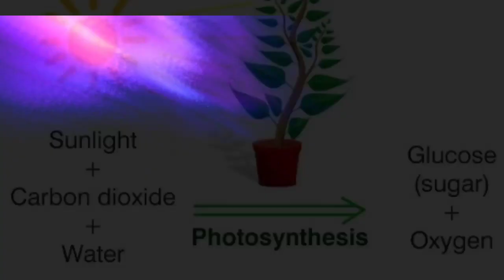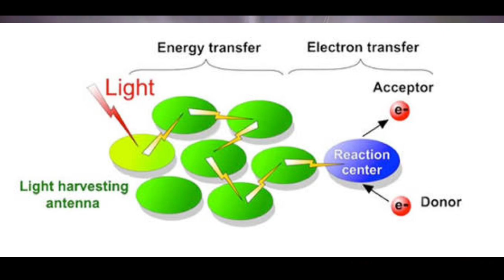DS News #3 | photosynthesis | New research on sun energy | Cambridge university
This channel explains theories, experiments and researches of science along with the mix of some general knowledge.

ScienceTechz चैनल का निर्माण आप सभी लोगों को वैज्ञानिक तौर तरीकों से रहस्यों को बताने का जरिया है। जो आपके ज्ञान को और भी बढ़ा देगा, हम आपको यह वीडियो पूर्ण हिंदी में प्रदान करते हैं |
आपको जिस टॉपिक पर वीडियो चाहिए आप हमें कमेंट करके बता सकते हैं इस टॉपिक पर हम वीडियो अपलोड करेंगे, हम मुख्या रूप से नीचे दिए गए टॉपिक्स  पर वीडियोस बनाते हैं|

Discovery  Hindi, discovery science, discovery, Research, Latest Science News, Facts About Universe, Facts About Human and  Nature, etc.

Our Knowledge Sources:-
Google, Wikipedia, Science, Discovery, Documentary Channels, etc.

Video Editor :- Adarsh
Voice Artist :- Adarsh
Editing Software :- Filmora PC